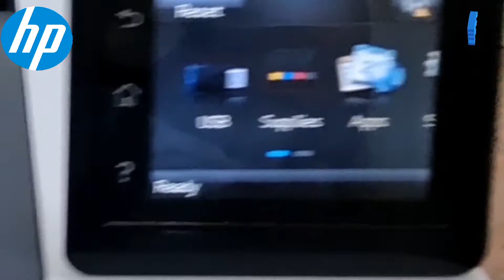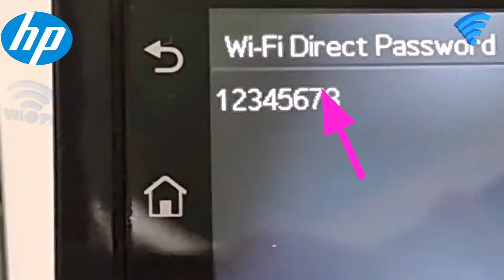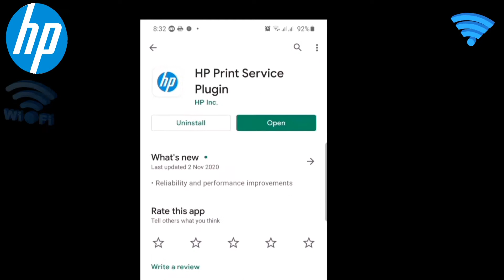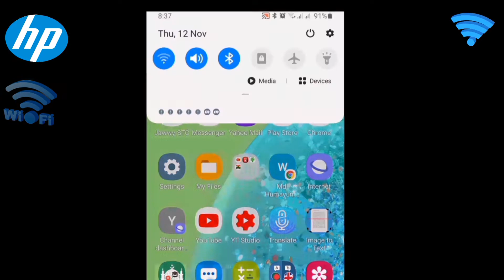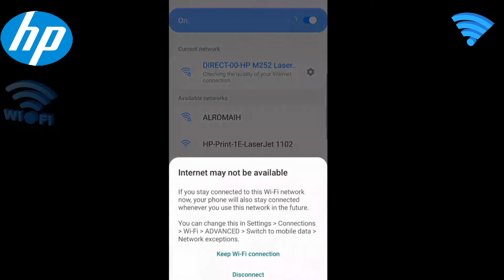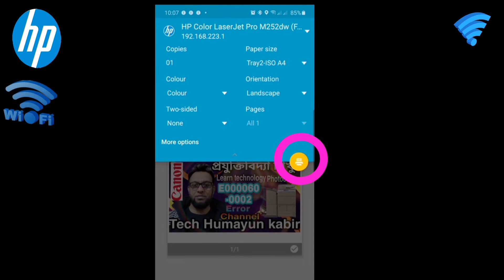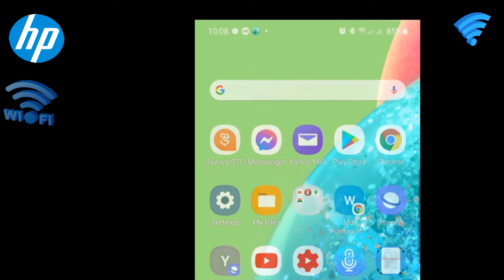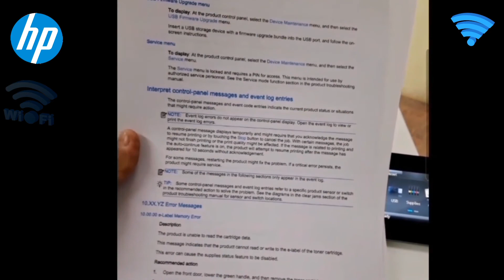How to print out from hp printer with mobile.HP Printers -Wireless Printing from a hp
printer with Tablet - HP Support. HP LaserJet Printer Wireless
Connect to a Wireless HP Printer | Connected without internet.Hp laser jet pro m252dw.

Connect the printer to the W-Fi network On the printer, select Restore Network Settings (or similar) from the Wireless, Settings,or Restore
Settings menu.HP Printers No Connection after Router.
or Wi-Fi Settings Change - HP Support.For HP Laser (not Laser Jet) printers, Press and hold the Wireless button until the Attention light blinks.

HP Wireless Direct feature enables wireless printing from a mobile device directly to an HP Wireless.

HP LaserJet Pro MFP M428fdw
HP M201dw Pro LaserJet Print. HP M281 fdw
HP Color Pro CP5225dn
HP LaserJet Pro M203dw
HP Desk.Jet lInk Advantage
hp Color Laserjet M281 fdw

HP Officejet 2620
HP Color LaserJet Pro M254dw.
HP LaserJet Pro M102a
HP Oficejet 2620 All-in-One
HP Color Laser Jet Pro M254dw.

HP LASERJET PRO M15A
HP Desk Jet 2620-V1 N01C

Machine, wiFi, Inkje
HP LaserJet Pro MFP M130fw

HP Laser Jet Pro
HP DeskJet 2630-VIN03C

HP Color LaserJet Pro MFP M28sfdw

HP Ink Tank 415 Wireless All
HP LaserJet Pro MFP M13
HP DeskJet 2630-V1NO3C

HP Color LaserJet Pro MFP

HP DeskJet 2130 Color
hP Laserjet Pro M1 5w Wireless
HP Laser.Jet Pro M102w

Wireless Laser Printer
HP LaserJet Pro M130a

HP Printers - Wirelessprinter from a Laptop, Phone,
HP LaserJet, HP Laserjet Pro, HP LaserJet Enterprise,
HP Pagewide Enterprise printer.

HP LaserJet Pro M28a
Laserjet Pro M102w.
HP LaserJet Pro M203dn.